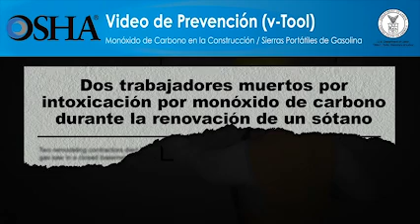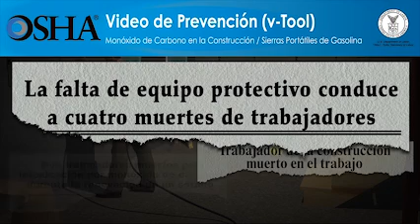Monaxido de Carbano en la Construccion/Sierras Portatiles de Gasolina